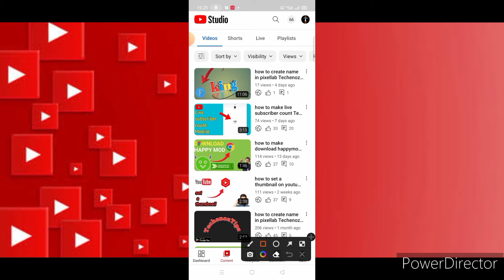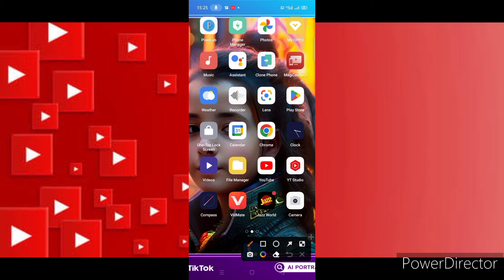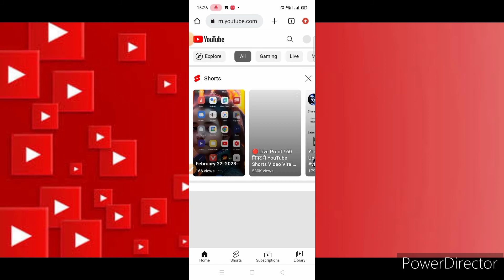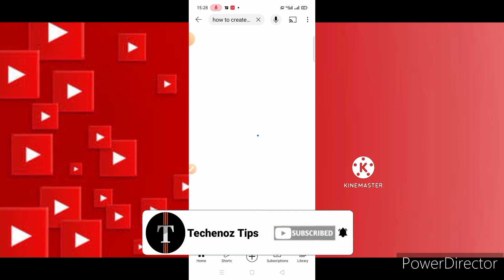How to make SearchAble Link your video YouTube video searchable @Techenoz Tips